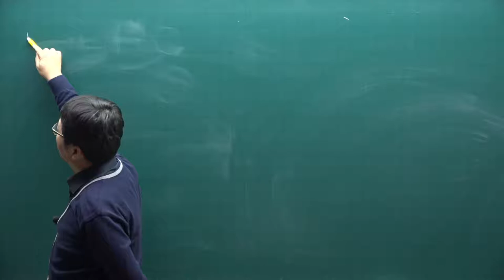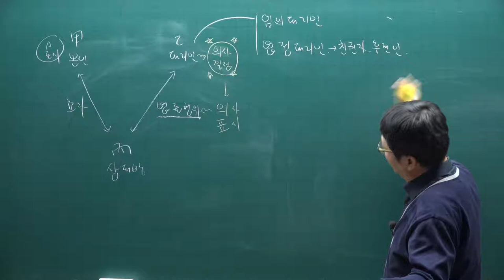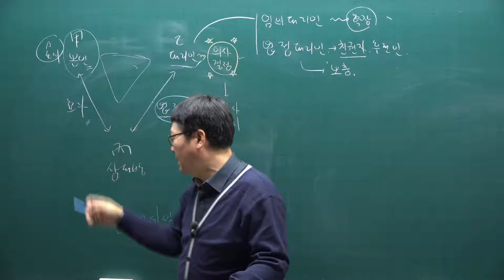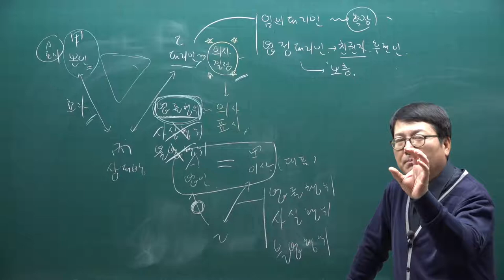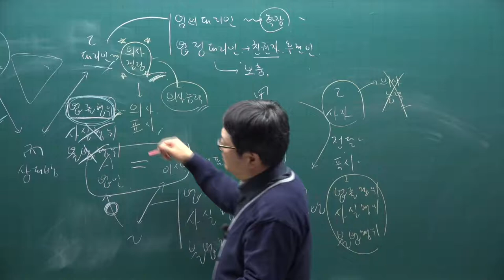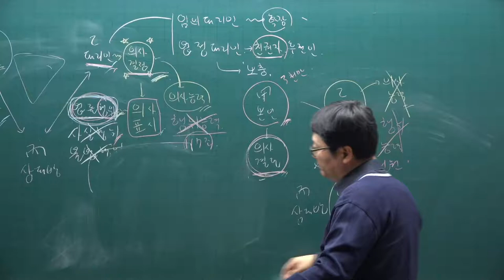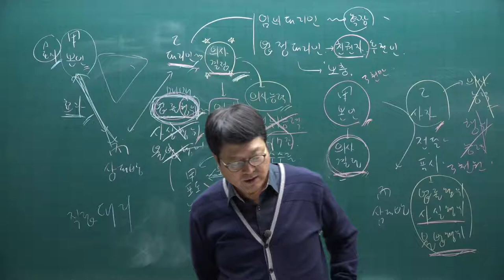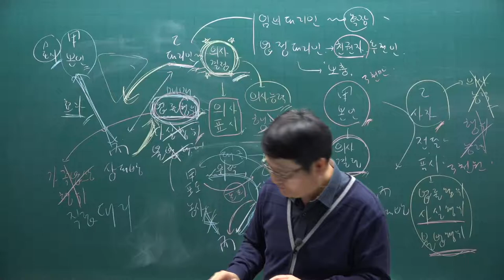[공전무] 2021년 공인중개사 민법 기본이론 13강